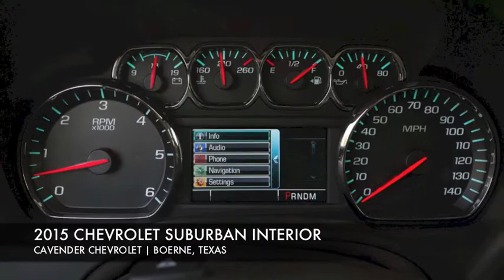2015 Chevrolet Suburban Interior Boerne, Texas | Cavender Chevrolet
The 2015 Chevy Suburban is here in the San Antonio area at Cavender Chevrolet in Boerne. Just a short drive away, you can save thousands by visiting our Chevrolet dealership today. Be a hero to your friends and family. Drive home with the new 2015 Suburban.